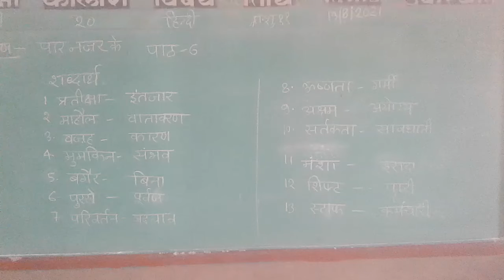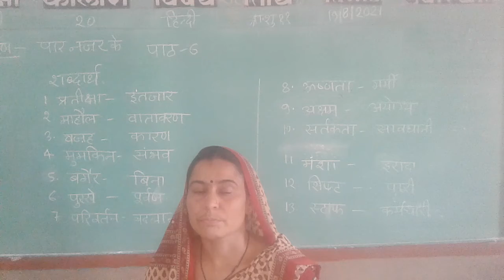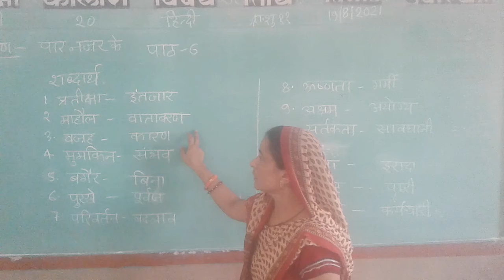कक्षा 6 विषय हिंदी पाठ 6 क्रमांक 21